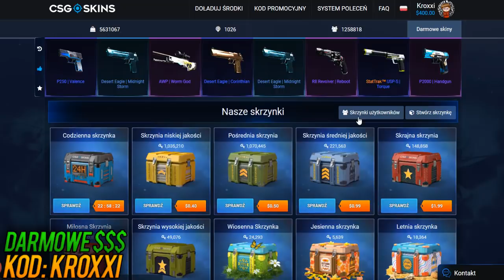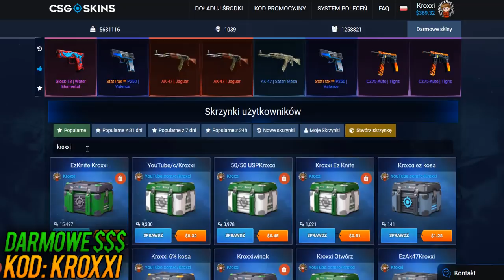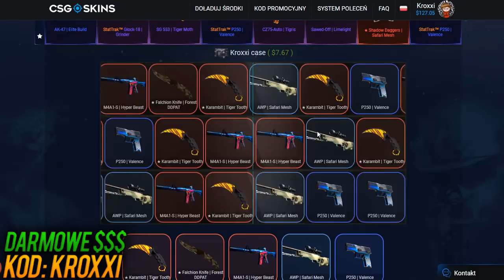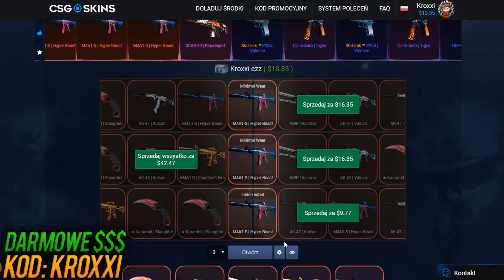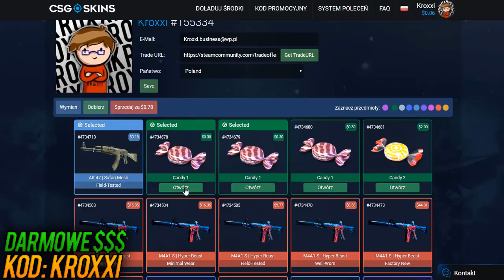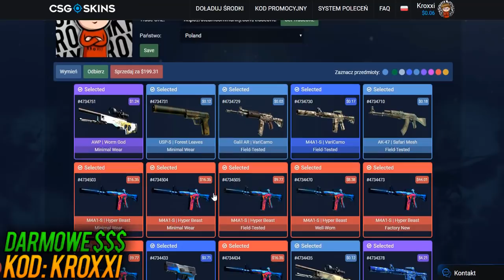OTWIERAM SKRZYNKI WIDZÓW NA CSGO-SKINS.COM! KOZAK DROPY! FREE 0,45$!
●▬▬▬▬▬▬▬▬▬▬▬▬▬๑۩۞۩๑.▬▬▬▬▬▬▬▬▬▬▬▬●

🔷W co grasz najczęściej w CS'ie? - MMm'y, ale czasami lubie pograć w jakieś fajne tryby :D
🔷Ulubione skiny? - AWP - Dragon Lore, AWP - Medusa, M4A4  -Howl, M4A1-S  - Icaruss Fell, Karambit - Gamma Doppler, Glock -